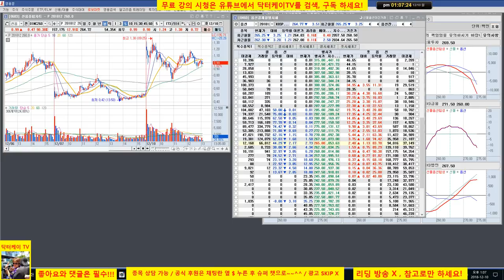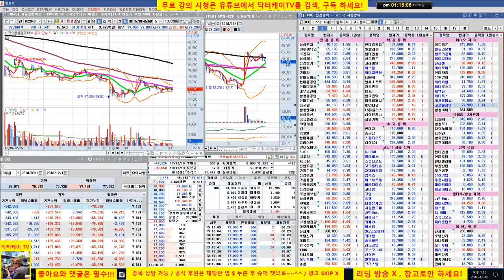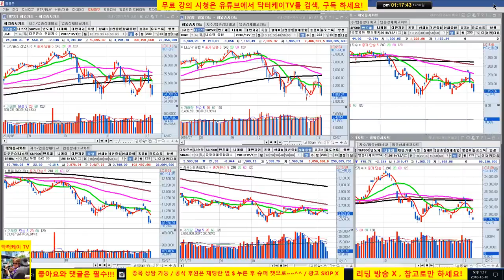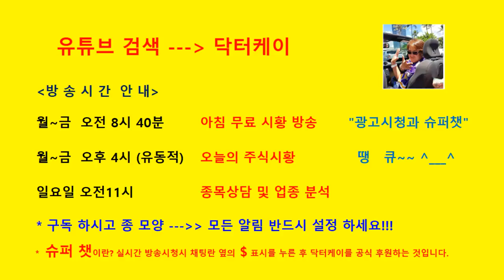= 닥터케이 TV =장중스팟시황/181210/좀처럼 낙폭 못줄이고 있습니다/금요일까지는 현금 백프로 보유의견제시/셀트리온 삼형제 잘 버텨주는 모습/대한민국 무료주식 최강방송